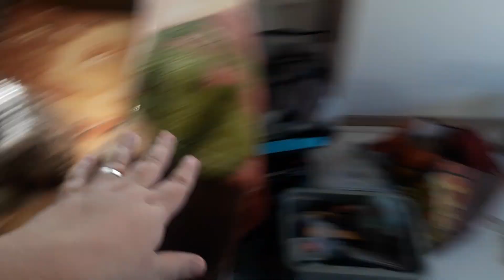TOUR PELA CASA DA MINHA MÃE + AJUDANDO NA REFORMA DA KITNET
Esse é um vlog ajudando na reforma da casa da minha mãe. Ela mora em uma kitnet que estava precisando de uma boa renovada. Além de algumas obras que ela fez, fomos dar uma mãozinha nos detalhes. Mostrei tudo pra vocês nesse vídeo!

Deixa nos comentários o que você achou! :)

CRÉDITOS
Animação: botão de curtir Canal Savio Ferraz